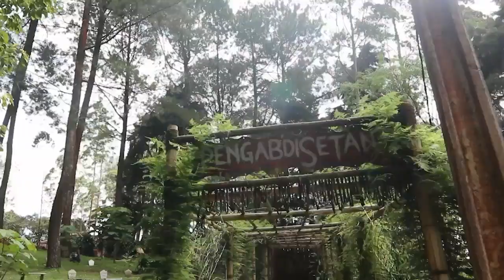Arum jeram Pengalengan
liburan dan refresing tipis2 klg besar smanitra